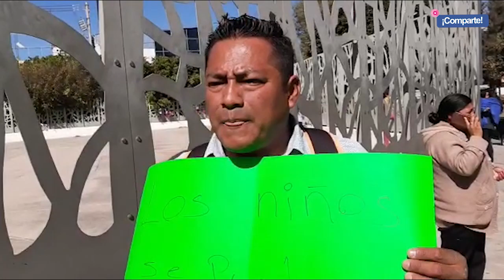Padres de familia de más de 50 pequeños con cáncer denuncian escasez de medicamentos en el HNP.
Padres de familia de más de 50 niños con cáncer, pertenecientes a diversos municipios de la entidad poblana, convocaron a una manifestación el día de mañana jueves 9 de enero, para denunciar el desabasto de medicamentos y tratamientos en el Hospital del Niño Poblano